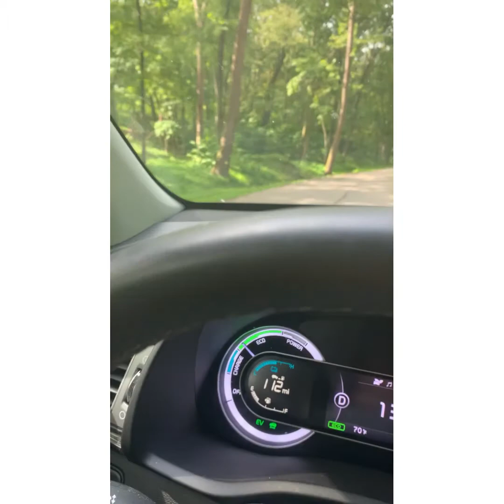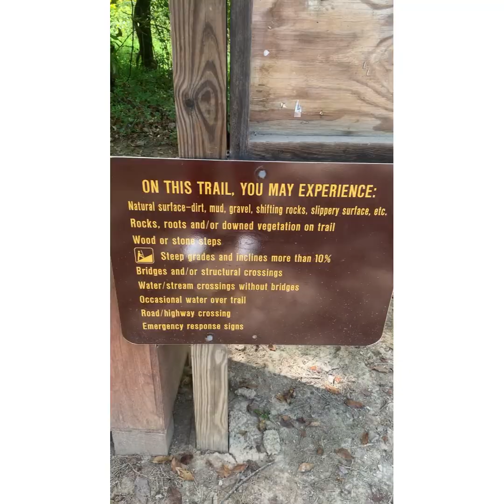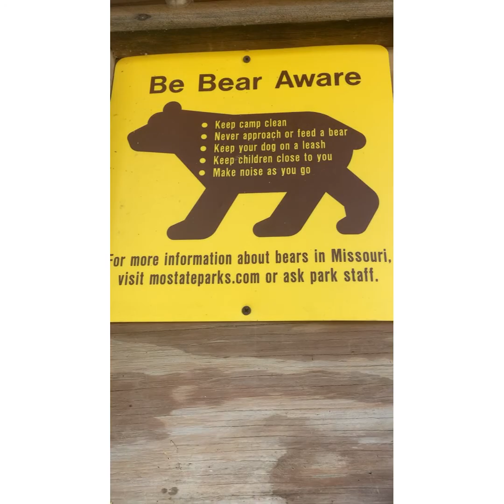The one with elk and bears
Join me on a drive through Lone Elk State Park and a hike on the trails of Castlewood State Park. Nature provided me the much needed comfort today